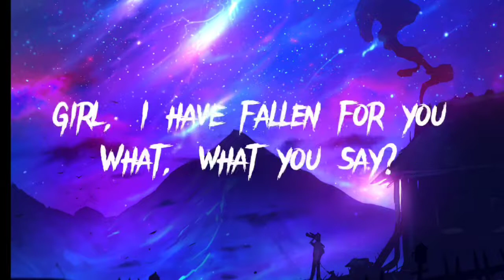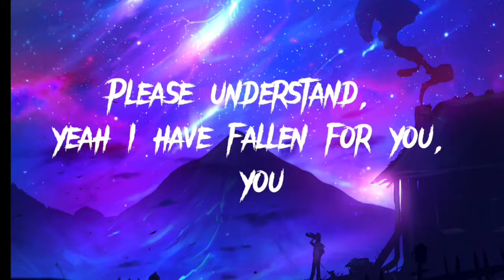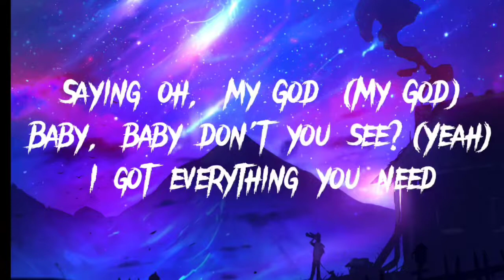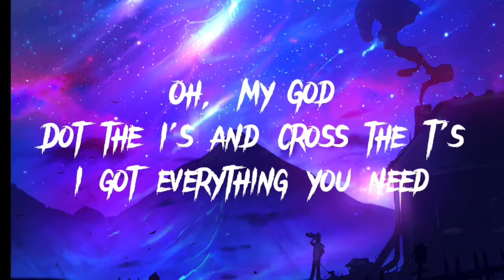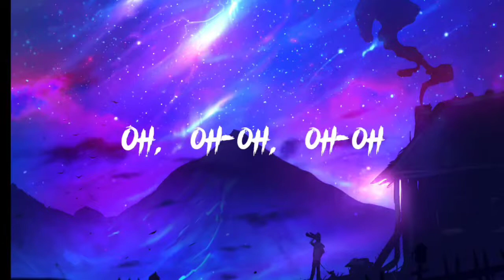Genius - LSD (Lyrics) ft. Sia,Diplo, Labrinth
⚜️Lyrics
Labrinth

A ge-ge-ge-ge-ge-ge-genius
A ge-ge-ge-ge-ge-ge-genius
A ge-ge-ge-ge-ge-ge-genius
A ge-ge-ge-ge-ge-ge-genius

Sia

Oh!

Saying oh, my God (My God)

A ge-ge-ge-ge-ge-ge-genius
A ge-ge-ge-ge-ge-ge-genius

A ge-ge-ge-ge-ge-ge-genius
A ge-ge-ge-ge-ge-ge-genius

You're the lock and I'm the key